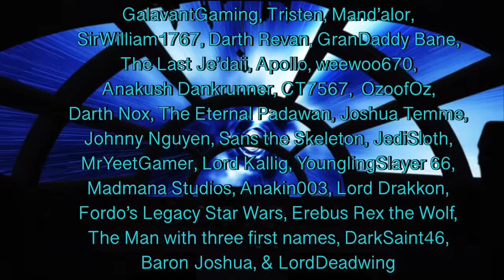What If Padme and Anakin Skywalker Were Jedi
Padme Naberrie was a brilliant young politician during the era of the Republic. What would happen if she was a Jedi? Who would her instructor be? What would change in her dynamic with Anakin Skywalker? Would she develop feelings for Anakin or would the Jedi code be more important to her? How would Padme be involved in the fight against the Sith?